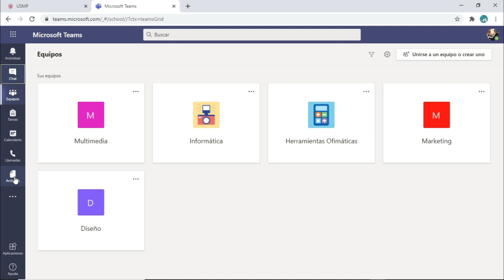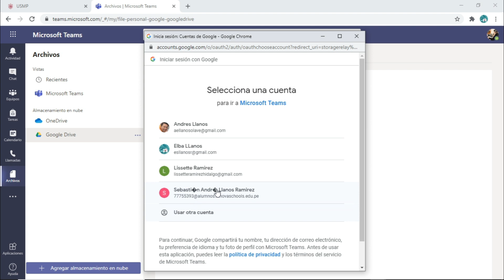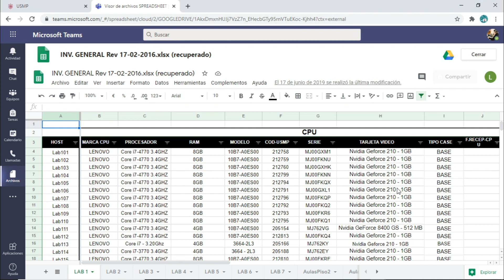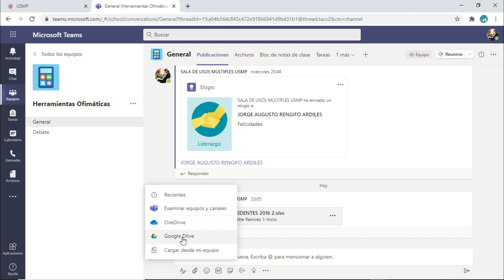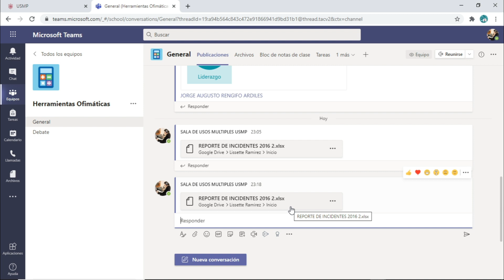Teams 365 (Educativo): Sesión 4.1. - Otros servicios en la nube